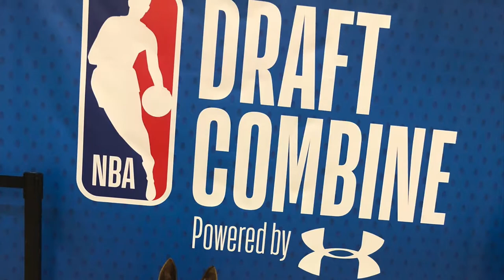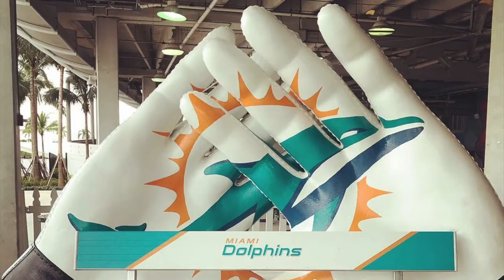2019 Kenney Awards - Merrill's Detector Dog Services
Merrill's Detector Dog Services was named a finalist for the 2019 President's Choice Kenney Award. Nominees in this category are KV Chamber members that have been in business for at least two years. Their impact on the Kennebec Valley is evident through their revenue growth and job creation. They are leaders in their industry and maintain an exemplary business image in our community.